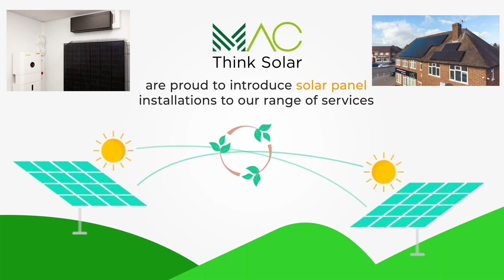Introducing MAC Solar🌞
MAC is thrilled to introduce MAC Solar to our range of services! Thanks to your overwhelming positive feedback, we are now offering solar panel installations to help you save energy and reduce your carbon footprint.

Curious to learn more about our journey to Solar?

Ready to take the next step towards a more sustainable future?

Let's work together to harness the power of the sun and make a positive impact on the environment! ☀️